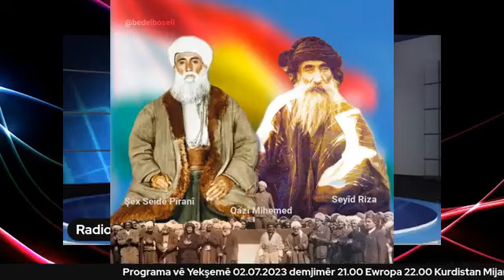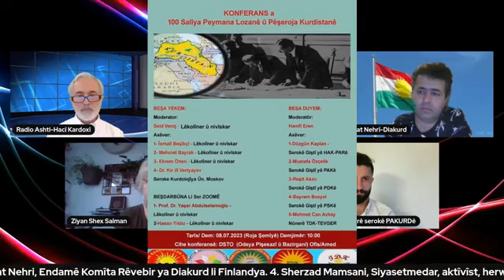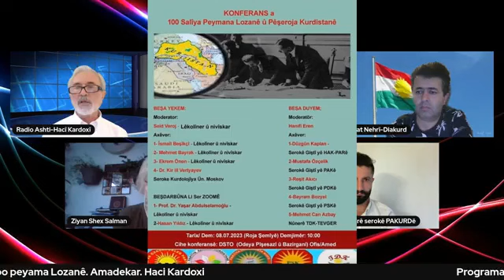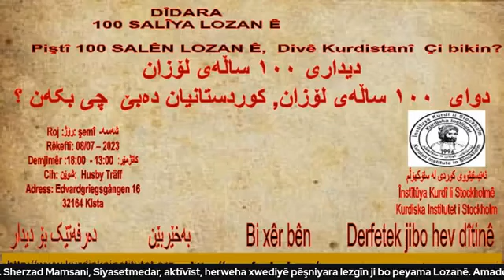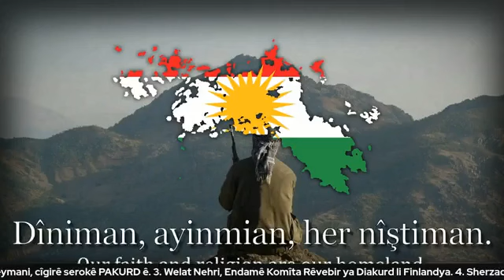١٠٠ ساڵەی لۆزان و نقاشی ناوخۆیی کوردان - Set sala Lozan u niqasen Kurd bihevre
ڤیدیۆی هەمەڕەنگ سەبارەت بە کوردستان و بەتایبەت سەبارەت بە ڕۆژهەڵاتی کوردستان